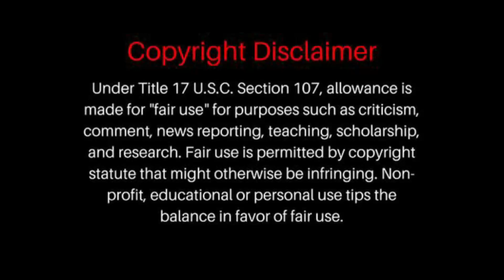FIRST TIME HEARING The Bangles - Eternal Flame (Official Video) REACTION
The Bangles - Eternal Flame (Official Video) REACTION
The Bangles - Eternal Flame (Official Video)